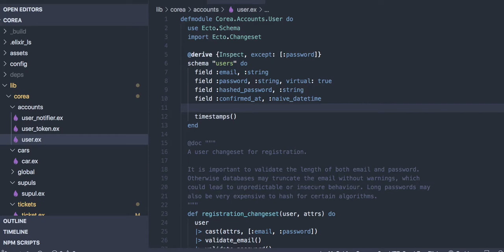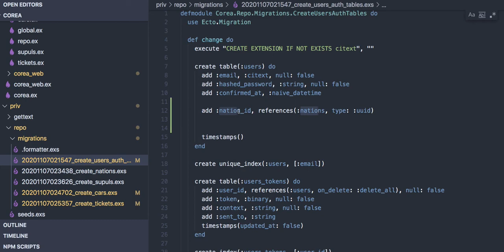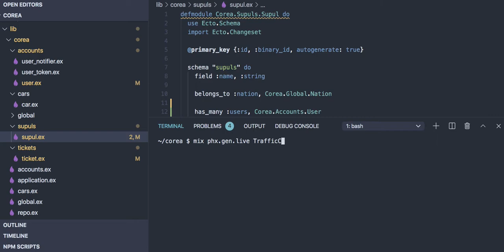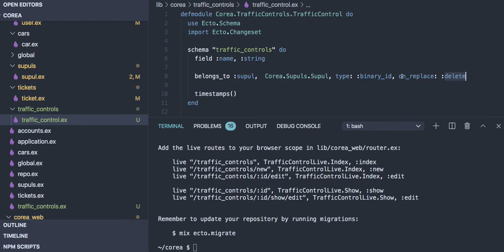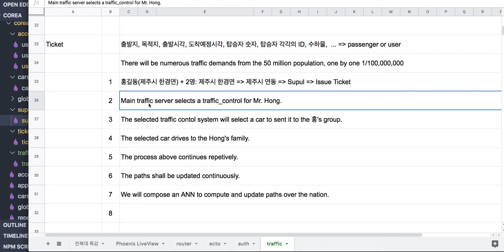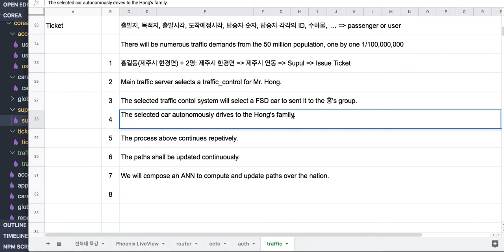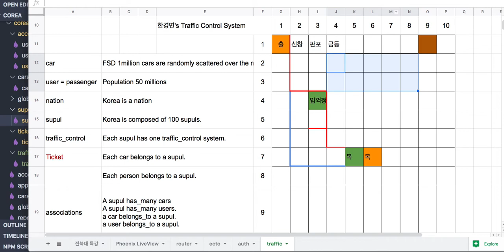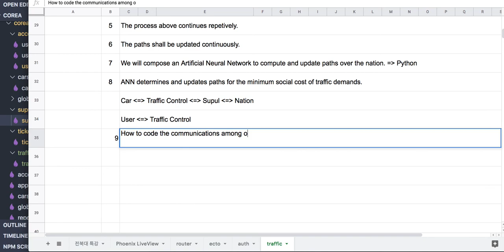[코딩 실습] 6.4 - Car, Ticket, Traffic, TrafficControl, Supul, Nation